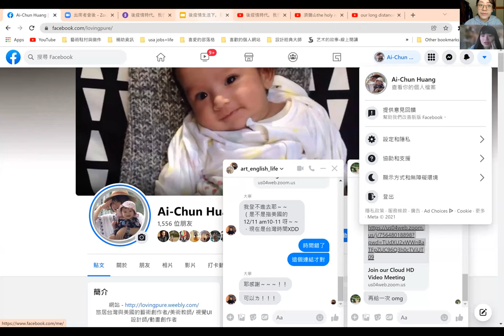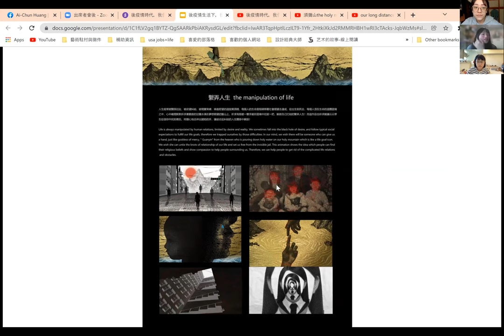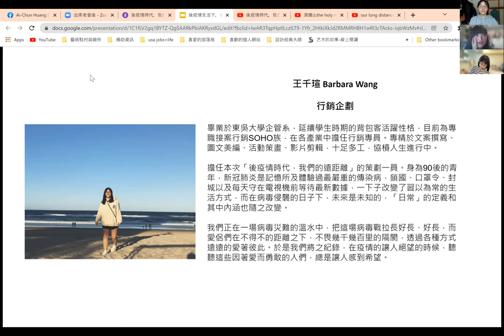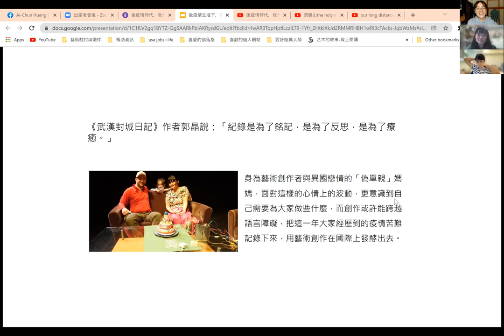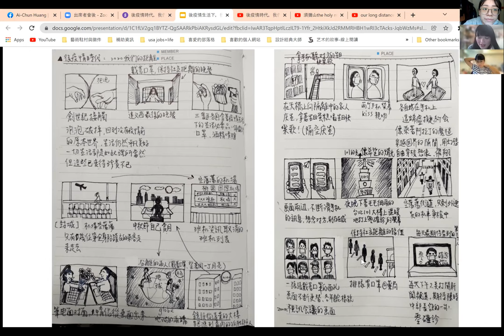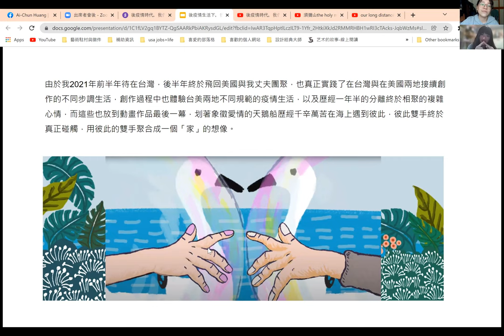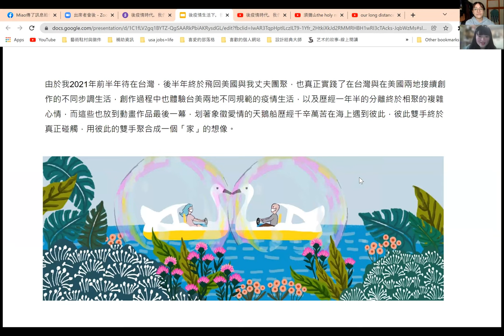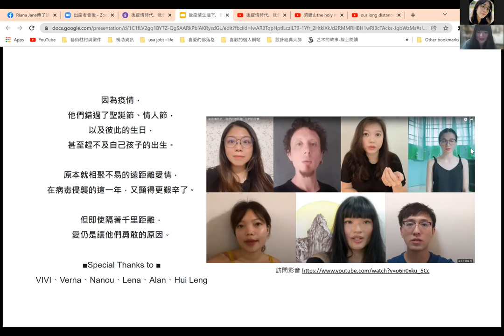後疫情生活下，我們的遠距離-跨國數位藝術創作計畫-Dec.11.2021 線上分享會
¶¶¶後疫情時代，我們的遠距離 Our Long Distance Under Covid-19 Pandemic｜疫情之下的創作線上分享講座​¶¶¶
當全世界面臨病毒的侵襲，改變了生活的模式、人與人間的互動方式，對於藝術家來說，創作模式又有何改變呢？​
同時體驗台灣與美國兩地生活的黃愛淳，在經歷了一年半的偽單親媽媽生活後，目前旅居美國與先生相聚。因為這樣的遠距離經驗，而有這場線上展覽的發想，同時聽見更多相似的故事。​
愛淳將與大家分享兩地生活在疫情之下的創作體驗，以及此次線上展覽【後疫情時代，我們的遠距離】的創作分享。

在 2020 年新冠疫情的壟罩下，全球的跨國情侶因各國鎖國政策與簽證申請問題，必須分隔兩地無法相聚。提案的我也是其中之一的跨國情侶，我與我的女兒也跟自己尚未登記結婚的丈夫分隔兩地長達一年，我們因為新冠疫情，徹底地開始虛擬數位的疫情生活來維繫情感。因為疫情的保持社交距離生活，讓我對於人與人的「距離」軌跡，從真實的物理距離到心理層面上的距離，都有著更深一層的反思。因為病毒傳播下，對人產生的猜忌、懷疑和自我保護，或是醫院裡素昧平生的醫護人員，在艱困時節下，仍對病患無微不至照護的勇敢地奉獻，那些心理上的緊緊靠近，對比之下，也讓我對於「距離情感」有著更加強烈的探究。對照自己與未婚夫的分離，隔著大半個地球的距離，病毒封鎖了彼此的國境，即便冷冰冰的螢幕上有他的樣子，卻從來取代不了他的溫度。分隔兩地的伴侶，現在只能面對彼此遙遙無期的停滯未來。有些尚未登記結婚的伴侶更經歷了獨自面對懷孕生產與丈夫分離的無助經歷，同時更加明白「愛與歸屬需求」有多麼重要。身為藝術創作者與異國戀情的「偽單親」媽媽，我希望用藝術創作記錄下全球各地同樣因為新冠疫情而無法見面的異國情侶的生活點滴，也希望能讓這樣的人道需求在國際上傳播出去。​

我們利用網路社群聯繫了「love is not tourism」計畫上曾經分享因為疫情被迫分離的異國戀情侶，除了我以外，還有共計6位異國戀受訪者，藉由網路聯繫這些分散在台灣、美國、法國、馬來西亞等世界各角落的朋友，與他們進行線上訪談與錄影。我們也將這些訪談剪輯成兩段各約3-4分鐘的影片，放到我們架設的中英文網站上做宣傳。

在準備計畫中的影片部分，透過 loveisnottourism 的標籤分享自身的遠距離戀情故事，有些情侶竭盡所能透過網路及視訊聯繫感情，有些則是因隔著遙遠的距離以及面對遙遙無期的相見而分離。當聽聞這些遠距的愛情故事，我們能感受到人類在病毒肆虐的生活中變得渺小，我們在空間和距離上失去自主權，連與家人和伴侶相聚都受到限制，曾經是理所當然的重逢卻變成奢求，但也於此同時見證了人類情感意志力的強韌，它能受得起時間與距離的考驗。

計畫影片準備初期，我們在Instagram上邀請約20位使用此標籤分享疫情之下遠距離戀情故事的情侶們，儘管在邀請過程中，因各受訪者有各自的考量所以不甚順利，不過最終有六位在世界各地的受訪者，願意參與這項計畫，與大家分享他們的遠距，因為有他們讓這次的線上展覽更完整，同時，藉由影音的紀錄也為他們的愛情故事在網際雲端上有了永久的留存，希望藉此能鼓舞因為疫情而無法相聚的情侶們，你們並不孤單。

而這次的動畫創作，我嘗試用平板電繪去保留質樸的筆觸感，用騷動的筆觸跳動呈現被疫情壓抑內心騷動不已的情緒。我用這些影像詩記錄下來這兩年來的疫情下的日常生活，包含戴口罩、量體溫、酒精消毒、分隔兩地的戀人透過兩個手機擁抱、空無一人的街道上只剩下外送機車穿梭、藥局外大排長龍的隊伍維持社交距離搶買口罩. 諸如此類的疫情下日常即景，都是我們花了兩年多時間面對疫情規範去調適與妥協的歷史畫面。

由於我2021年前半年待在台灣，後半年終於飛回美國與我丈夫團聚，也真正實踐了在台灣與在美國兩地接續創作的不同步調生活，創作過程中也體驗台美兩地不同規範的疫情生活，以及歷經一年半的分離終於相聚的複雜心情，而這些也放到動畫作品最後一幕，划著象徵愛情的天鵝船歷經千辛萬苦在海上遇到彼此，彼此雙手終於真正碰觸，用彼此的雙手聚合成一個「家」的想像。

但也因預算經費與時間的限制，原本預計想找國外的配樂師合作，後來只能先捨棄，先使用免費授權配樂來與我做的動畫搭配，此為本次計畫未能如願完成的遺珠，所幸也有順利找到適合的配樂。這次動畫長達近4分鐘，後續將會繼續參加國際影展的放映，我們的訪談影片與動畫會繼續在社群媒體上宣傳發酵。